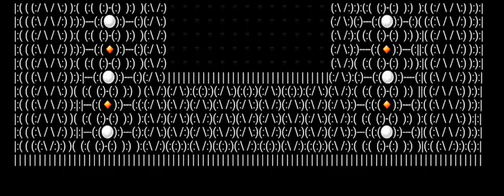An Elaborate Page Design made with Keyboard Symbols and Emojis - best @ 360p +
Emoji & Keyboard Symbol Creations Playlist of Page Designs!